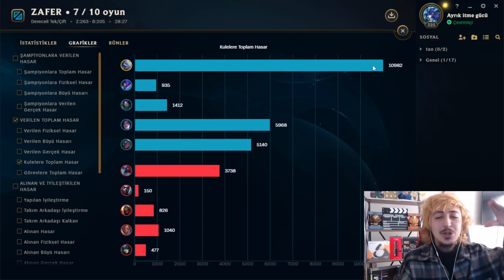🐻 YIKICI VOLİBEAR SORUNSALI 🐻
YIKICI VOLİBEAR SORUNSALI  / TAOWB